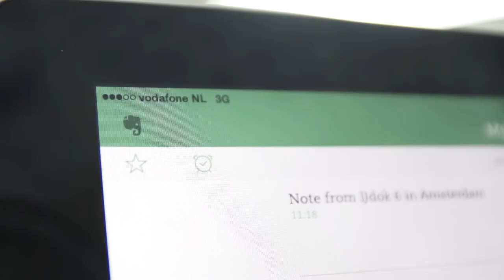The Denim Daily x InnerCirqle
Shop this video:
Logitech Key To Go and Any Angle

With special thanks to:
Logitech, Bikkel Amsterdam and Jason Rocco

InnerCirqle follows most popular fashion, beauty and lifestyle bloggers, giving viewers an insight into the business of blogging and how these bloggers are so successful at what they do. See more on inner.cirqle.nl